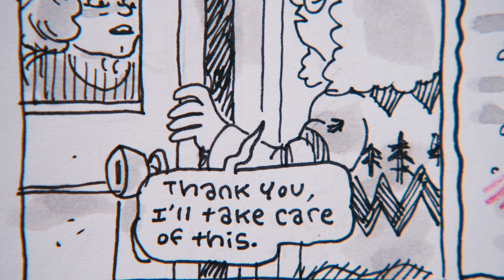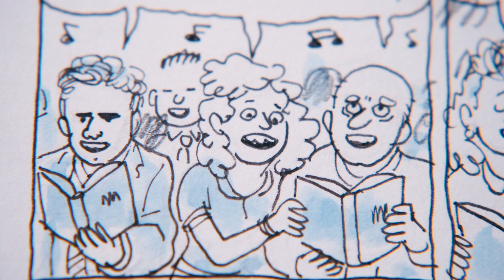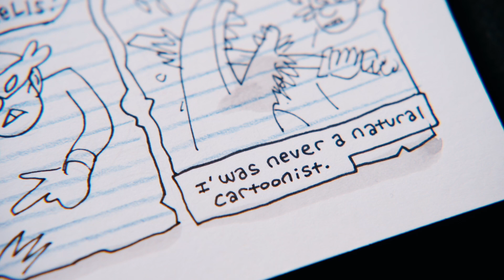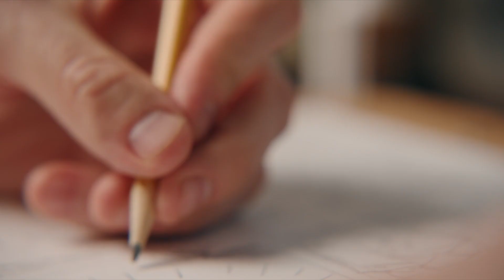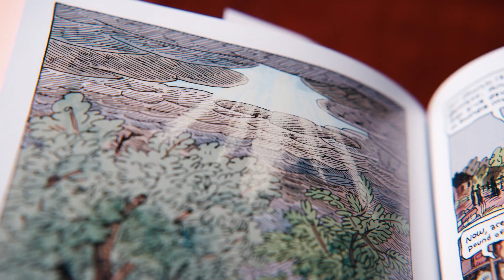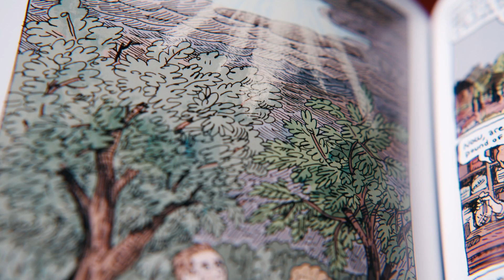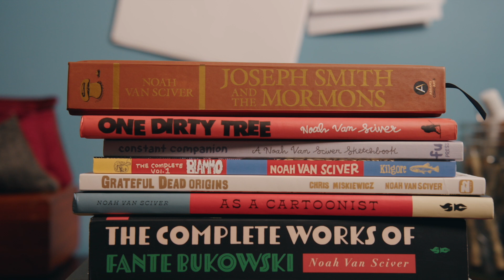Noah's Latter-day Dilemma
Noah Van Sciver is a nationally recognized cartoonist. His work is praised for its personal nature and its honesty. So, it makes sense that when he set out to reconcile himself with the Mormon faith of his childhood, inherited by a devout father and a mother who no longer believed, Noah looked to his art for answers.